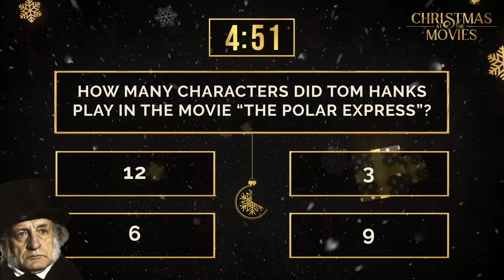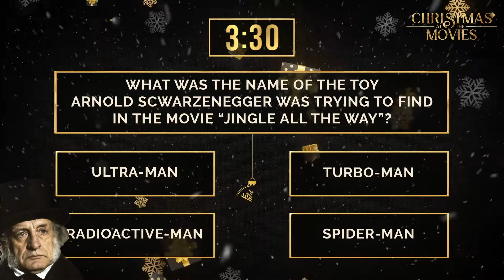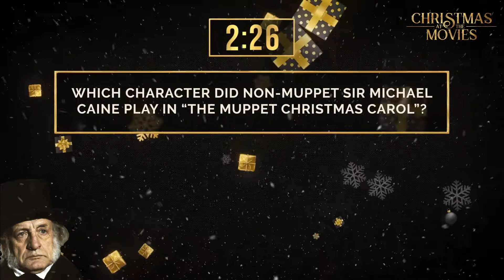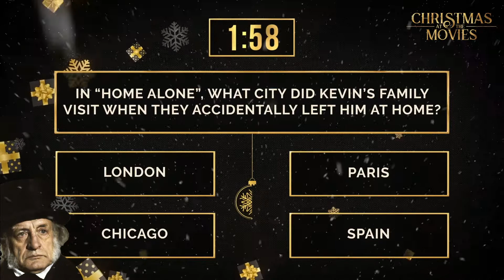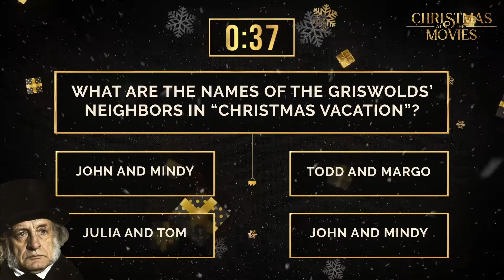December 20 Online Service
Join us for the final week of "Christmas At The Movies!"